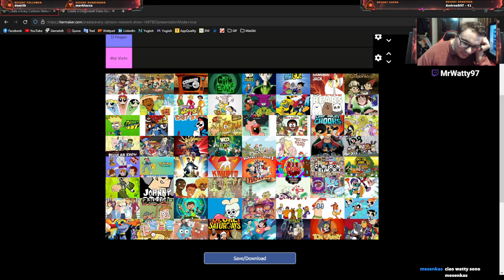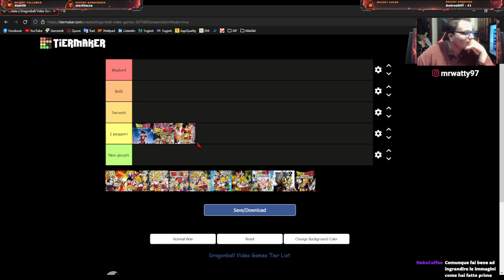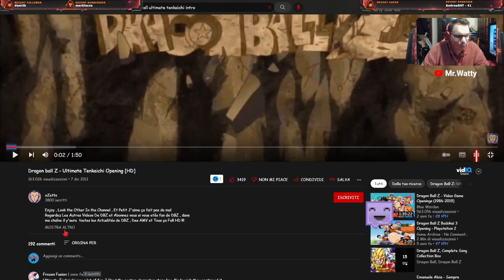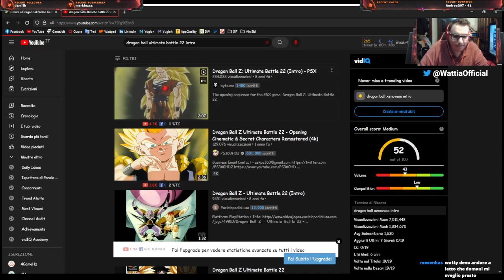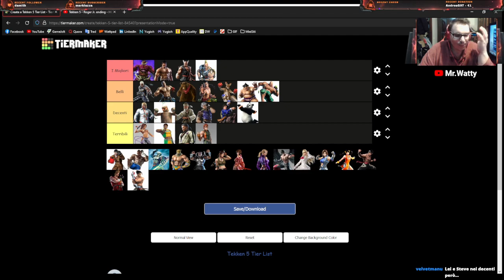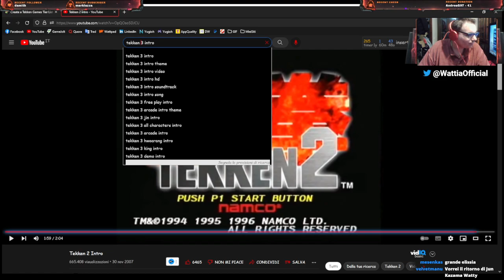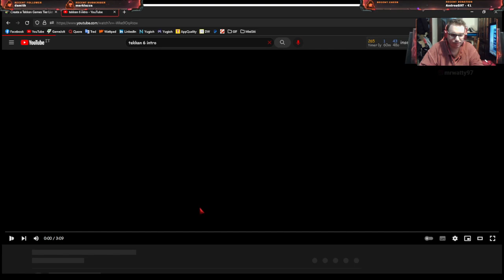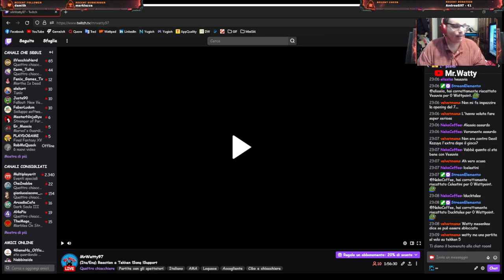TierList/Chiacchierata su Cartoon Network, DragonBall Videogames e Tekken!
In questa Tierlist, chiacchieriamo (e classifichiamo) dei cartoni di Cartoon Network che conosco, i videogiochi di DragonBall e tutti i Tekken!